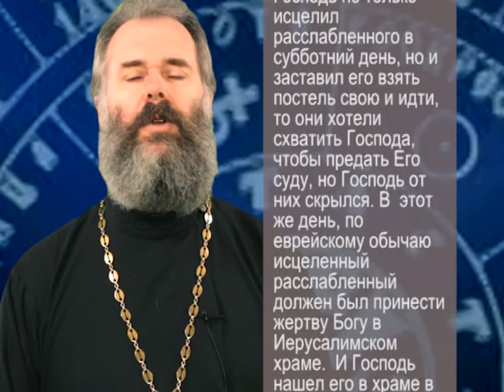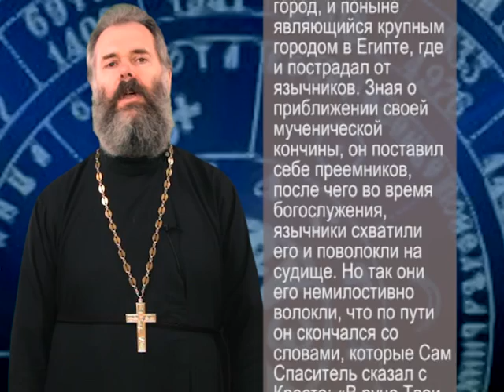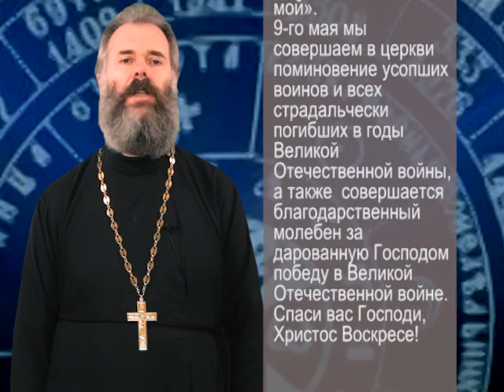Церковный календарь. Неделя о расслабленном. Георгий Победоносец. Апостол и евангелист Марк.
В продолжение празднования Пасхи мы вспоминаем евангельскую историю о чудесном исцелении расслабленного у Овчей купели, чтим память святого великомученика Георгия Победоносца и апостола и евангелиста Марка. Подробнее об этом в видеопроповеди протоиерея Олега Шульгина, клирика прихода "Всех скорбящих Радость" Минска. Для слабослышащих дублируется текстом.